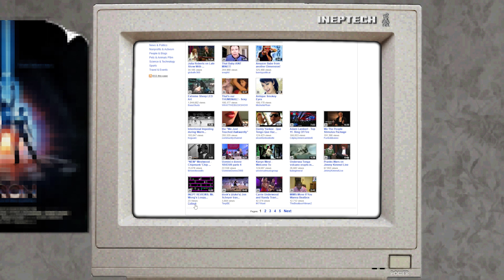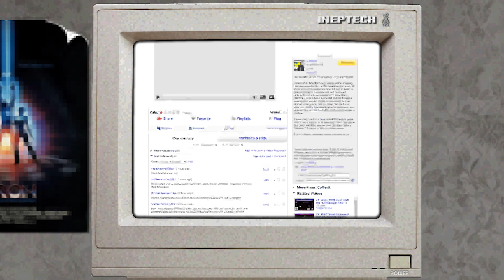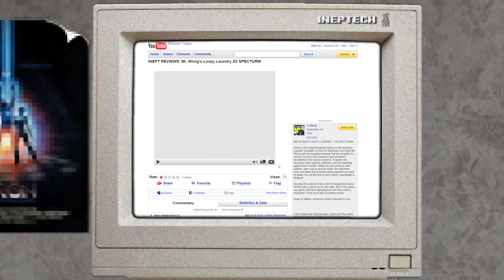Mr. Wong's Loopy Laundry ZX Spectrum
It's been 17 years since I first uploaded a simple review of Roland's Ratrace for the ZX Spectrum on Youtube. My crappy little reviews got a cult following back in the day and I had a great laugh posting videos and responding to all your comments and messages. Not to mention our crazy but rare live sessions! So much has changed in those years, many of my fellow reviewers long since gone, subscribers and friends moved on, and the site itself is nothing like what it once was. But I'm still here, and for those that still care, I will post more.

This is a nostalgic review of Mr. Wong's Loopy Laundry for the ZX Spectrum. It's not one of the hundreds of lost reviews I did, but it's the sort of game that would have made for a fun review. It's mostly a Burger Time clone, but with a chinese bloke trying to avoid decapitation by a Morphy Richards Iron. I've spent way too much time making this review I did last year and giving it the Youtube circa 2008 appearance. I've also thrown in a bonus ending for my loyal members of the Inept Review Barmy Army!

Cheers guys, all the best and keep the faith!